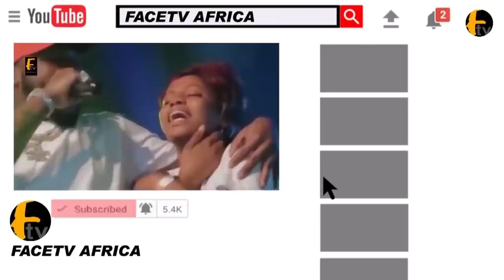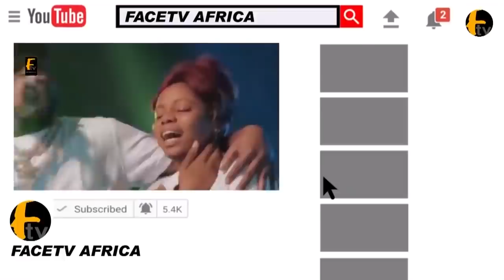MIDE FUNMI MARTINS CLOCK 4IST BIRTHDAY FATHIA BALOGUN, BIMBO OSHIN, FEMI ADEBAYO CELEBRATES HER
MIDE FUNMI MARTINS CLOCK 4IST BIRTHDAY FATHIA BALOGUN BIMBO OSHIN FEMI ADEBAYO CELEBRATES HER Face tv Africa Face tv Africa Facetv Africa Face tv AFrica Facetv Africa Facetv Africa and Music face: Real Indigenous Nigerian Music. We profile top performance, top rated Nigerian musicians, legends, events, video musicals and we dish them out to you from a Nigerian point of view.